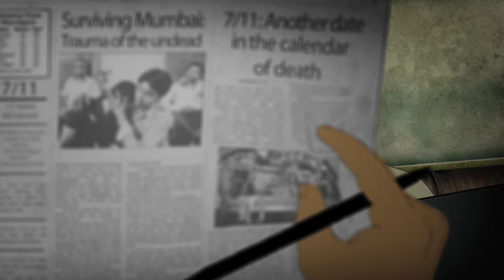Sandeepan Chanda - Animation Reel 2015